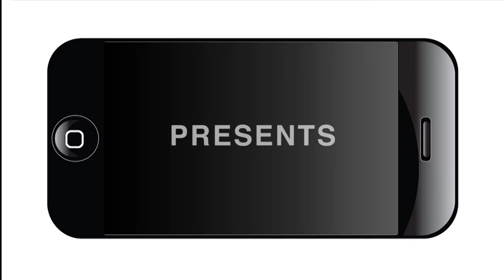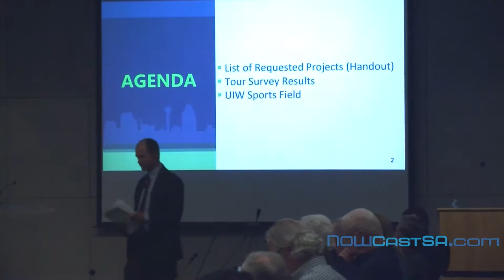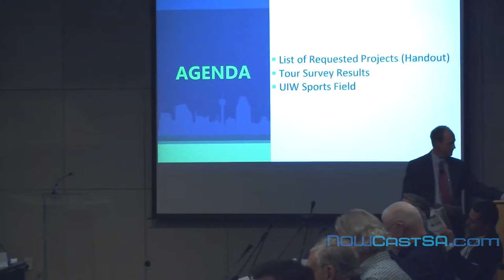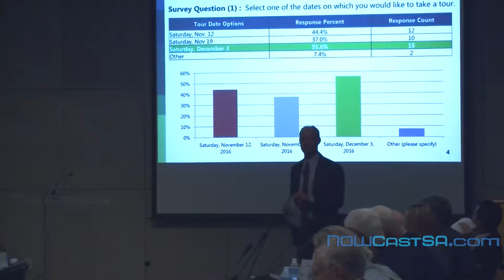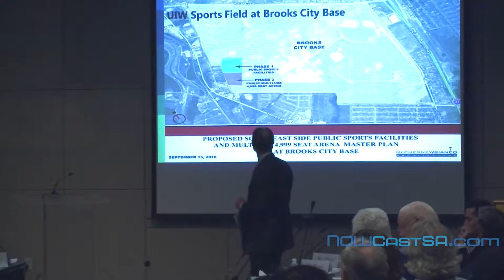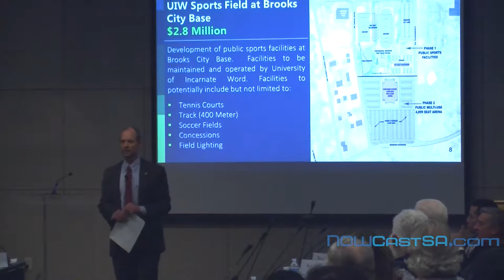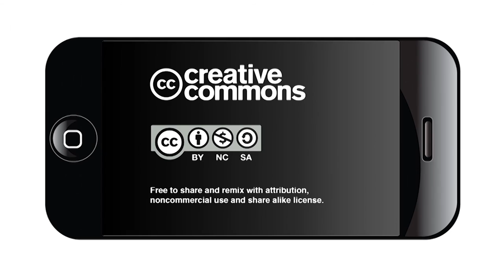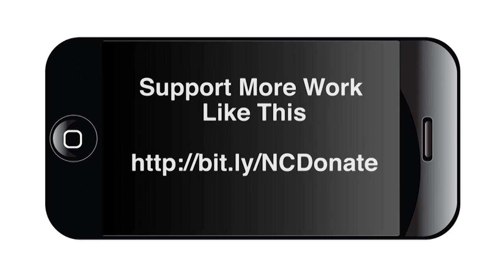City of San Antonio Parks Bond Committee Meeting Minutes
City of San Antonio Parks Bond Committee Meeting (Nov. 2, 2016)